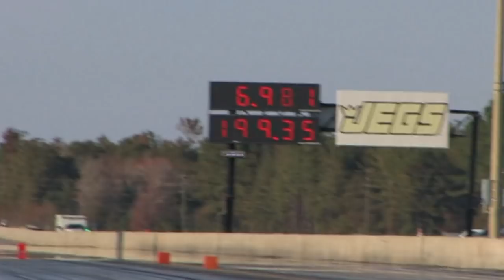Honda CBR 1000RR runs 6.98 et in the 1/4 mile! No wheelie bar drag bike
- The Dragbike Live.com film crew was on location during the Manufacturers Cup Finals held November 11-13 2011 at SGMP in Valdosta Ga. filming the event and captured the exclusive video of Frankie Stotz, rider for Stotz Racing aboard his turbocharged Honda CBR 1000RR street bike became the first turbo charged streetbike to break into the six second zone!